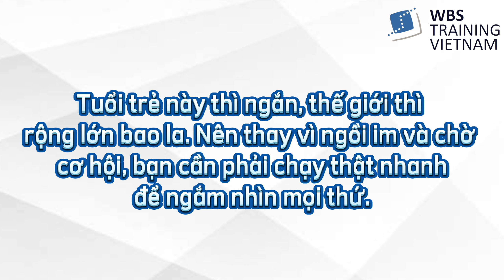HỘI NGỘ NHÓM HỌC VIÊN WBS TẠI MAGDEBURG (ĐỨC)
🌟 Vào ngày 15/06/2022 vừa qua, đại diện của WBS Training Vietnam đã có cuộc hội ngộ siêu vui cùng các học viên đang học tập và làm việc tại thành phố Magdeburg của Đức.
🌞 Qua chia sẻ, các bạn học viên ở Magdeburg rất hài lòng với công việc và cuộc sống hiện tại, chưa khi nào các bạn cảm thấy “hối hận” khi lựa chọn học nghề tại đây. Chúng mình được học nhiều thứ mới lạ mà không hề nhàm chán, các thầy cô giáo thì hướng dẫn nhiệt tình, còn những người bạn Đức thì vô cùng thân thiện, luôn sẵn sàng giúp đỡ nhau.
👏 Ngoài ra, các cô gái, chàng trai của chúng ta còn được tiếp cận với những buổi học Seminar tại các thành phố khác nhau, có tuần thì ở Halle, có tuần thì ở Leipzig, Weimar…(đúng với style du lịch khám phá của giới trẻ hiện nay). Các buổi học theo chia sẻ thì đầy thú vị, được ở Villa này, được ăn ngày 3 bữa ngon tuyệt, được bàn luận sôi nổi trong buổi học mà có cảm giác “học như là không”😅 ấy!! Ngày hôm nay 16/06, các bạn học viên của chúng mình lại được đi Seminar về chủ đề Zoo (Vườn bách thú) ở Leipzig để khám phá tiếp đấy!
😍 Vậy bạn còn chần chờ gì nữa mà ko đăng ký ngay 1 xuất du học nghề cùng với WBS để “ĐI”, “KHÁM PHÁ” và “CÙNG TRẢI NGHIỆM” nhỉ!!!??
🥰 Được tái ngộ cùng các bạn học viên thân yêu, chứng kiến sự trưởng thành của các cô gái, chàng trai, toàn đội ngũ WBS Training Vietnam cảm thấy vô cùng tự hào. Chặng đường phía trước chắc chắn sẽ còn rất nhiều điều đang chờ đợi chúng mình, hãy cứ mạnh mẽ và tiến lên nhé, WBS luôn đồng hành cùng các bạn!

🇩🇪 𝐖𝐁𝐒 𝐓𝐑𝐀𝐈𝐍𝐈𝐍𝐆 𝐕𝐈𝐄𝐓𝐍𝐀𝐌 🇩🇪
ĐƠN VỊ THUỘC WBS Training AG, CHLB ĐỨC
*Chuyên đào tạo Tiếng Đức du học và tư vấn phát triển sự nghiệp tại CHLB Đức*
🏘 Cơ sở miền Bắc: Số 77-78 Đường số 23, Khu đô thị Thành phố Giao Lưu, Bắc Từ Liêm, Hà Nội
🏘 Cơ sở miền Nam: Số 253/20 đường Hà Huy Giáp, Khu phố 3B, phường Thạnh Lộc, quận 12, Thành phố Hồ Chí Minh